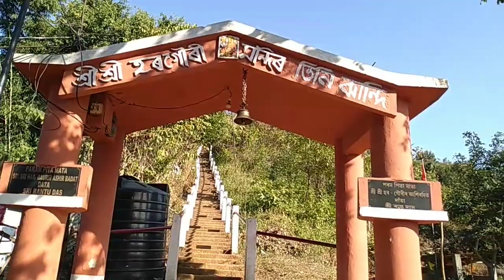Tin Jhandi Temple || Guwahati city view point || Assam vlogs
Tin jhandi temple  situated Rihabari Guwahati. It is view point of Guwahati.